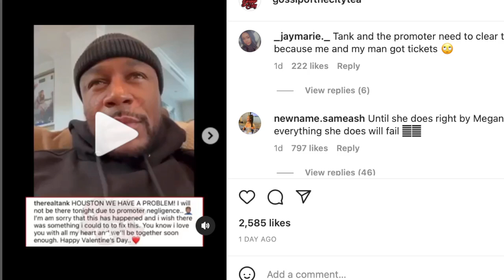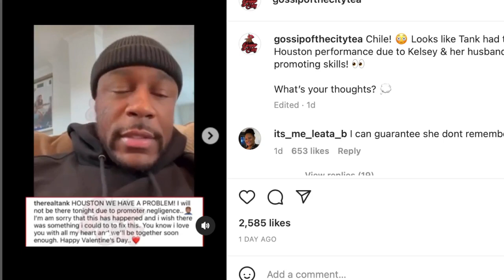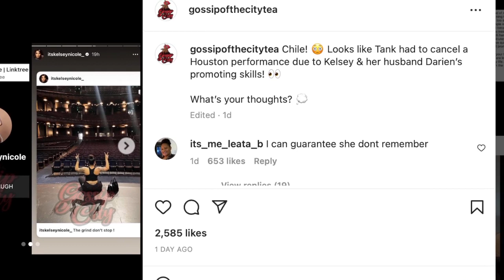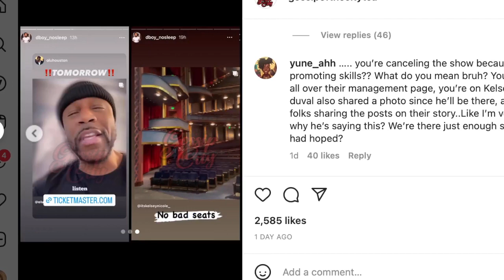Tank EXPOSE Megan Thee Stallon, ex Best friend Kelsey and her Husband for SHADY BUSINESS DEALS